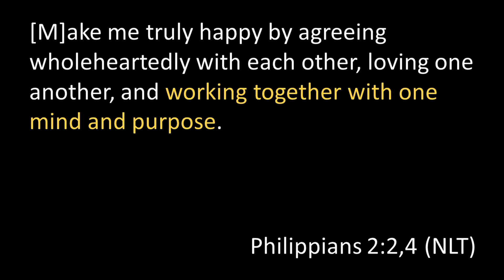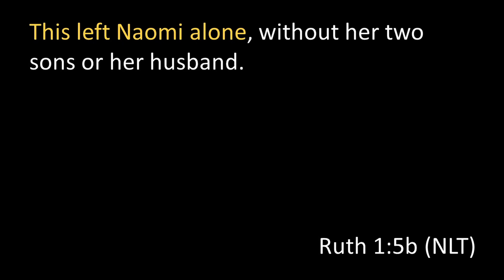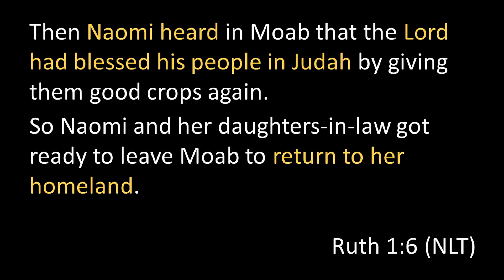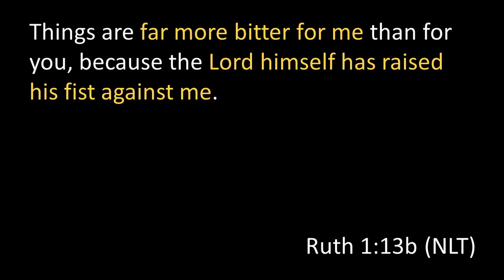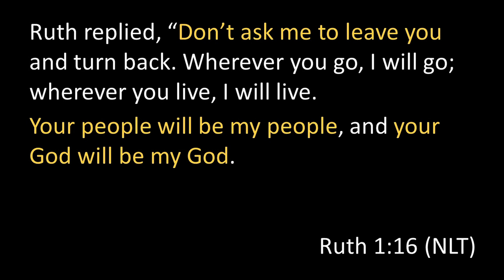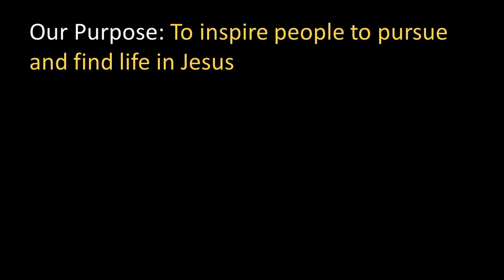Purpose Built, Part 1 - Bringing New Life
Life is challenging and we can sometimes have difficulty finding our place in this rapidly changing world.  But there is a place for each of us.

In this message, we see what becomes possible when we’re willing to come together as part of a community and work toward a common cause.